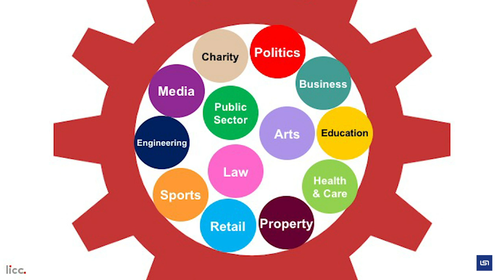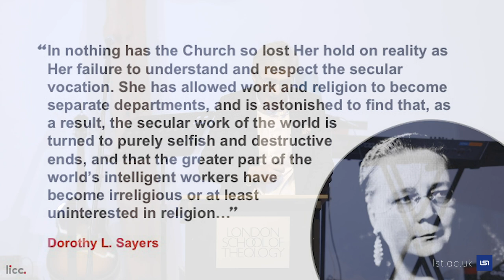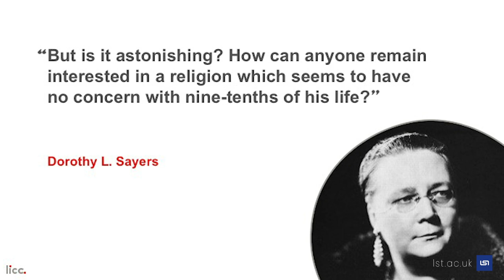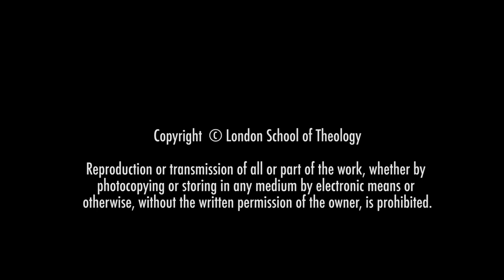LST Chapel - Working for God with Mark Greene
Our Chapel talk this week comes from Mark Greene, executive Director of LICC (London Institute of Contemporary Christianity), as he speaks on honouring God through work, in both secular and Church spaces.

Facebook: London School of Theology
Category
Education